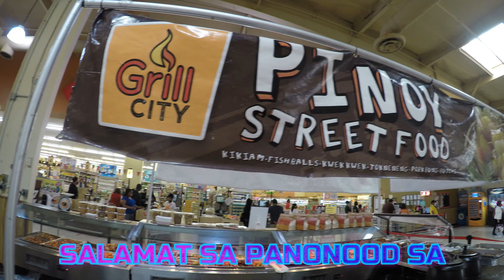EP14: THE Z BOYS HIT MARTINEZ GREAT FISHING SPOT (Kaso minalas LOL)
A good day for the boys to get out and relax. Fish at Martinez shore and hope for big stripers.